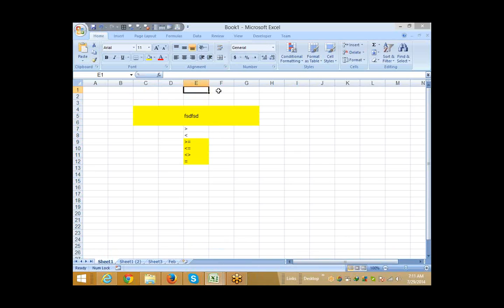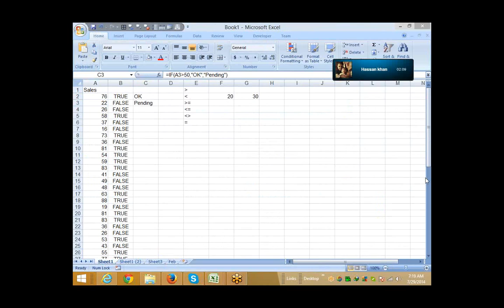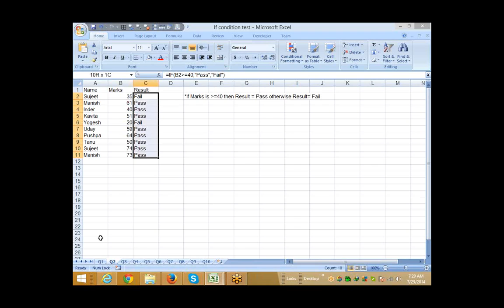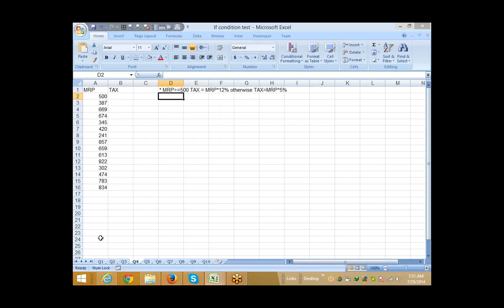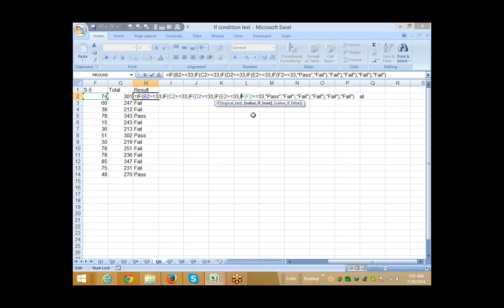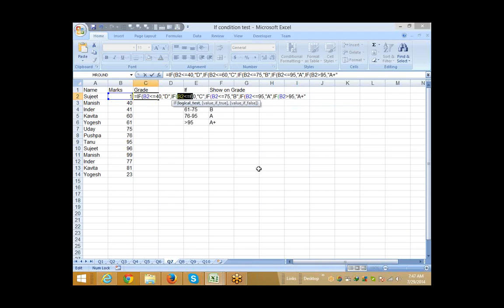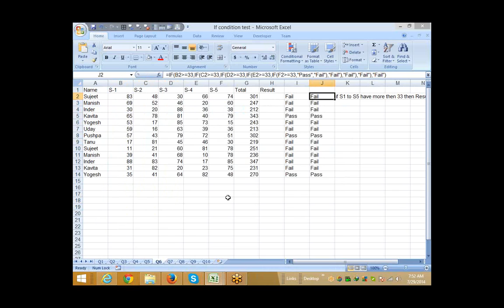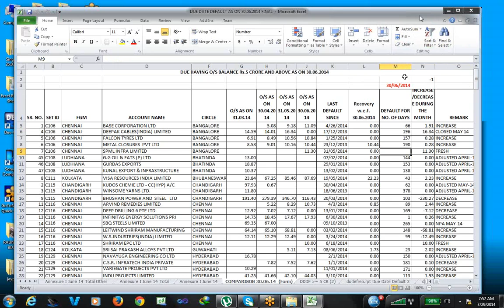Advanced Excel Training Center